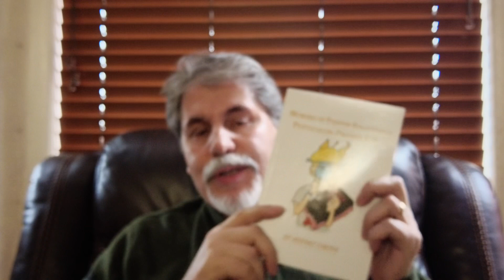Spanish Pentecostal Private Eye Quirky Novel- Chapter Twenty-Two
Author Jeffrey Cortez reading chapter twenty-two of his quirky novel “Memoirs of Pastor Rajatabla- Pentecostal Private Eye” available online at Amazon (Paper Back and Kindle) and also online Barnes & Noble‘s (Paperback order for pick up at your local B&N)

PREFACE
Greetings from the South Bronx, New York City, where at the age of five years old, over sixty years ago, I was introduced to my Spanish Pentecostal adventure. I wrote this fictional work with mixed emotions and a supersized side order of gratitude. These logged short stories were inspired and drawn out from vintage circulated Spanish Pentecostal urban legends, actual experiences shared by belated mentors during my relatively expensive formal pastoral education, my own personal ministerial experiences and love for storytelling. This makeshift quirky novel is meant to be both borderline irreverent and lovingly embracing of what the Lord has allowed me to be tested through and enriched by. I hope and pray that it would be of some sort of therapeutic processing aid to those that have survived any toxic versions of Pentecostalism as well as being uplifting to those called to tirelessly serve others through this ‘movimiento de Dios’ (movement of God). whether it be in its classical modality or guised in nondenominational garbs 🙂

Con Mucho Cariño (with much affection),
Jeff AKA PJeff AKA Rev. Jeffrey Cortez LMSW

Introducing Pastor Rajatabla :

Raja was born in New York City and raised in a strict Spanish Pentecostal household. His first learned language in his home as a child was Spanish and later learned English when he began to attend public school as a kindergartener. He spent a couple of years of his adolescence in Puerto Rico and had to become reacquainted with English when he returned to live in the Bronx, New York City. Although born Solomon Ojo De Águila , he was given his Raja nickname by his parents and church community as a side joke referring to the Spanish term ‘rajatabla’. Rajatabla is a Spanish jargon indicating the rigorous actions of following orders or instructions exactly and strictly to the letter. In religious circles, it is usually applied to folks who attempt to practice portions of scriptures in a completely literal manner, but not necessarily considering their written context. As he grew older, he became aloof to believing in God. He later prayed for God to please place belief in his cynical heart if He really existed. Miraculously, his prayer was answered during a very dull evening church service. He was filled with a passion for following God’s prompting. A couple of seniors told him that they had dreams of Pentecost tongues of fire flaming over Raja’s head, similar to those documented in the Bible. Now he pastors a challenging and financially struggling small storefront church in a large metropolitan city. Raja is a bi-vocational clergyman, financially supporting his family and ministry with a secular job. He grew a low key reputation, within a religious dogmatic subculture inside Spanish Pentecostal circles, of his being able to dicipher mysteries within hysteria, gossip and sincere concerns. Church members, fellow clergy and members of other congregations usually seek assistance from Pastor Raja concerning these mysteries. He is far from being a mindless adherent to the letter of gossip, but rather a rajatabla stickler about seeking out the ignored context of unsettling mysteries informally commissioned for him to solve. Aside from Raja not being assumptive of details presented to him, how he goes about to solve mysteries is at times unsettling to the folks bringing him these cases. In his diary he logs issues presented to him as well as their discovered outcomes, which at times are hilarious and at other times somber. Raja has tongue in cheek nicknamed his memoir journal Tabla.